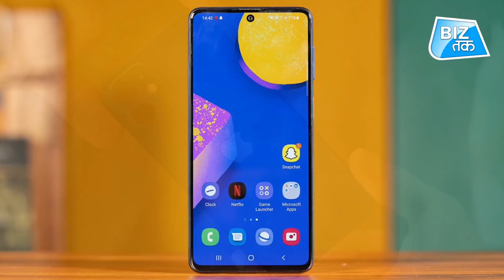इस दिवाली सेल में सबकुछ हुआ सस्ता! | Biz Tak